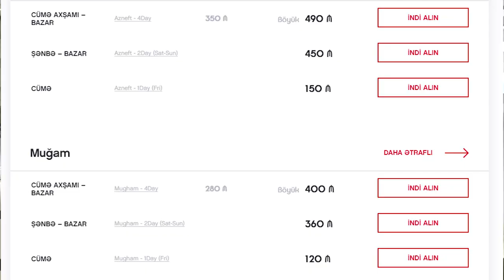Formula-1 yarışlarına nə qədər bilet satılıb?